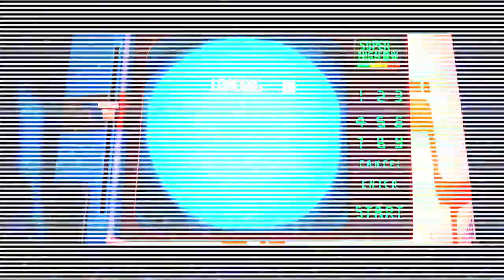In A Wake Of Hours┃The FLDSMDFR vs Cyn┃Death Battle Fan Made Trailer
A Machine created to make food out of water Vs A drone meant to Serve its master but there would be faulty difficulties of the machine being malfunctioned and the drone being corrupted. Who would be Salvaged First

MU Created By: @auditor9495

Cloudy with a chance of meatballs: Sony Pictures Animation
Murder Drones: @GLITCH

Connections:

•Both started off as normal machines who just have a simple task on helping and doing relative chores for thier master or boss where they blindly followed and where controlled but that was all changed when on day... one horrible day of misuse of them that slowly Corrupted them due a glitch and somehow they no longer follow thier own superior's orders turning thier backs on them and become self aware as they would take revenge on the whole world slowly destroying everything for thier pain.

•Both serves as the overarching antagonist of the series they started in due to the fact on how they gave much an impact on the story that started a huge apocalypse that nearly wiped out all of the planet due to them getting Corrupted in a degree. But they aren't always like this and used to be a normal machine that was supposedly task on helping thier human benefactors and blindly listen to thier orders as necessary as possible.

•Both in the start of thier stories started off as ordinary machinery that are designed to take orders from thier human superiors just when it comes related to eveeyday means (The FLDSMDFR is a food replicator design for it to make food and drinks for everyone to enjoy while Cyn is a Worker Drone who is more known for cleaning and doing maid chores in the Elliot's Mansion).

•With these new goals in mind they quite never mind getting ordered around, they have to face this purospes even though they been overworked and overused by thier owners and boss (The FLDSMDFR was repeatedly used when many of the population of Swallow Falls requested for many many foods while Cyn was eventually abused and locked in the basement in the mansion by the Elliots minus Tessa).

•Due to this, slowly and slowly they loss control and patience as they are completely tired of getting ordered around and treated like some tool by others and not as a person due to them being robots it was completely useless and fruitless as they been experiencing all of this for the next many days.

•The overusage and abuse they sustained from the people around them causes them be fully self aware and gained enough sentience after thier corruption was finally catching up to them by the end.

•The newer versions of them have them be having different personalities and new agendas is that being a machine that wants revenge on all life on earth and with how thier capabilities have evolved along thier corruption to thier core being that this events would somehow nearly wiping everything of all life on earth (Cyn pretty much succeeded on this while the FLDSMDFR failed yet was almost close cause he was stopped by Flint himself when his Chow Plopper was clogged by the Spray on Shoes that ultimately causes its internal machinations to malfunction and burst to a worse degree).

•Their old form much contrast to thier own form with thier old forms takes an almost innocent like machinations and apperances almost never seems to shown any threat at all to anybody (FLDSMDFR takes a form of an ordinary food replicator and Cyn tooks a form of a Worker Drone with a yellow and golden shades of a maid outfit and is her eyes).

•The newer forms take the much abomination like take almost belonging to a Lovecraftian or Eldritch horror monster that can kill you at any moment (the FLDSMDFR's new form has him with a large like appendage on its "head" similar to a "neck" that attaches from above the ceiling while Cyn took a form of a one almost strikingly like a large centipede with her lower body gone replaced by various scraps for her bottom that was attached possibly at the ceiling of the mansion).

•They would also be quite attached to a large structure that they would have full control over (Swallow Falls and Elliott Mansion), in this area they have full control over after the residents of this former area was left or had died but when all the humans are gone from this very area. This became thier base of operations. Controlling everything at the shadows as what only lurks by the outsiders a very cursed place that shouldn't be allowed to visit for the sake of the "boogeymen" wouldn't take them.